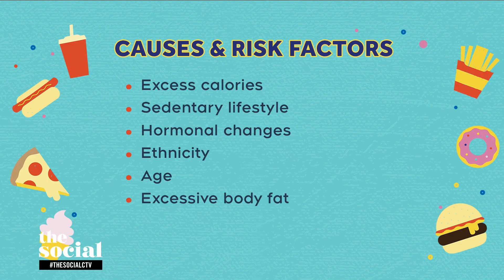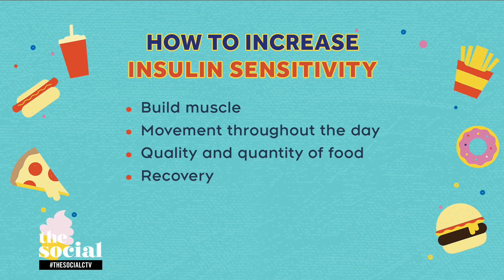Insulin Resistance: What Everyone Should Know | The Social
Dietitian Nishta Saxena breaks down insulin resistance, why it’s becoming more common, and how it can lead to serious health issues like type 2 diabetes.